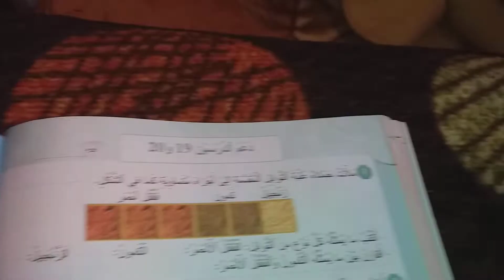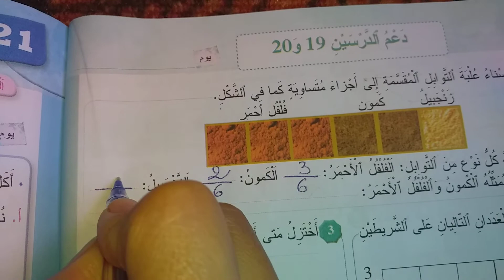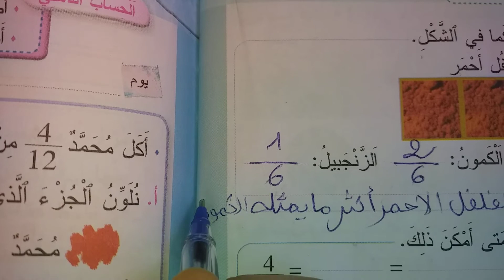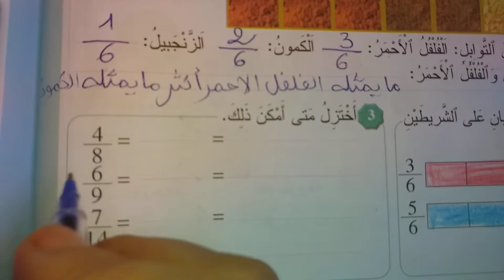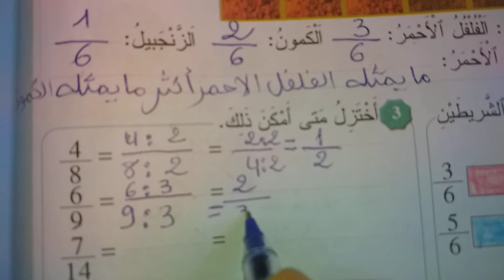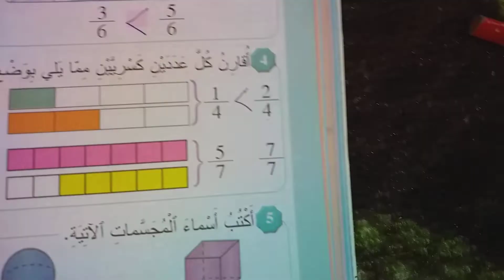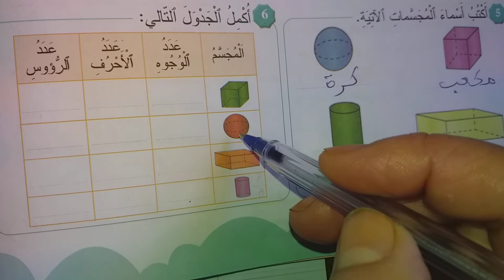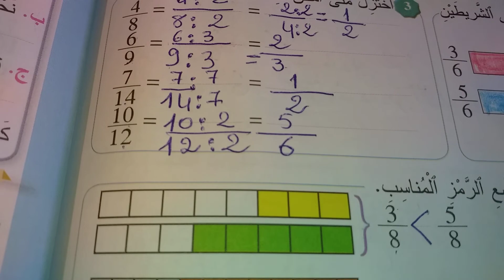المرجع في الرياضيات : الثالث ابتدائي : الوحدة 5 دعم الدرسين (19_20) ص (84)